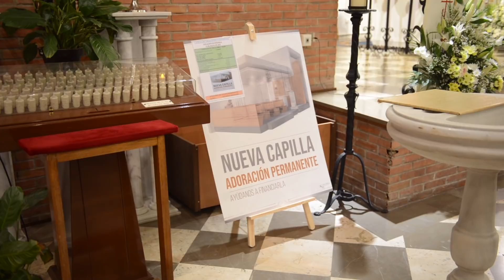Bendición custodia y capilla adoración perpetua - 13 de junio 2019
El pasado 13 de junio, en la Solemnidad de Jesucristo Sumo y Eterno Sacerdote, tuvo lugar la inauguración de la Capilla de Adoración Virgen de Luján.
Esta iniciativa ha sido posible entre otros gracias al Instituto del Verbo Encarnado, la generosidad de varios donantes y el apoyo del Arzobispo de Granada, Mons. Javier Martínez.